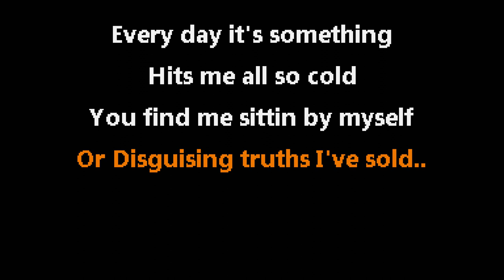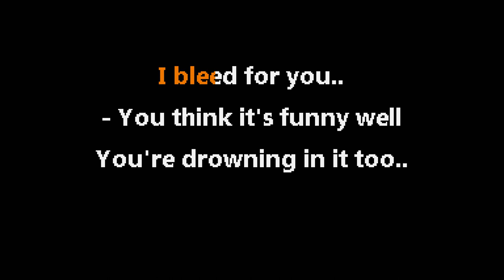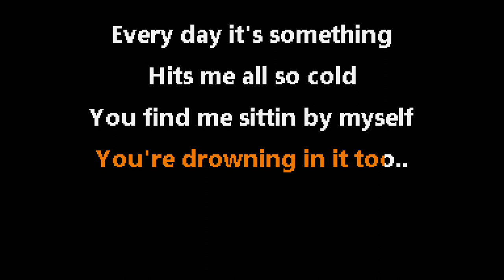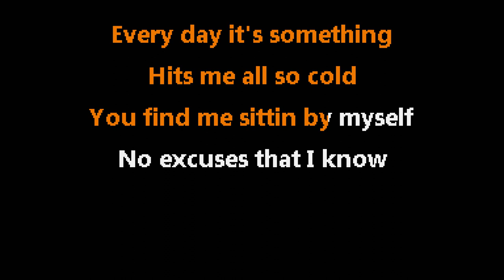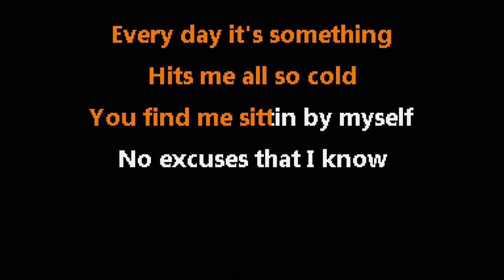Alice In Chains • No Excuses (CC) 🎤 [Karaoke] [Instrumental Lyrics]